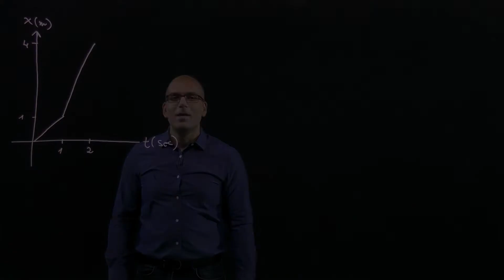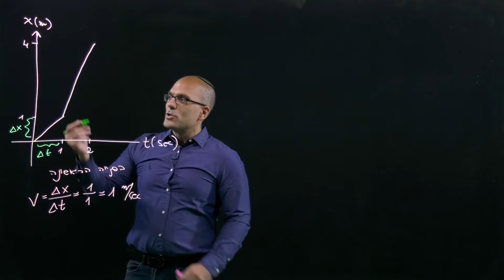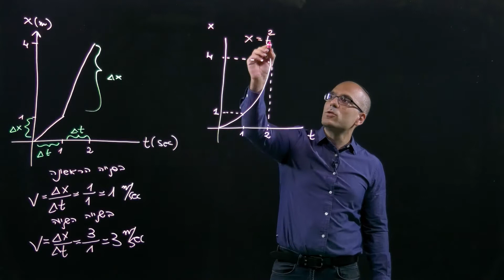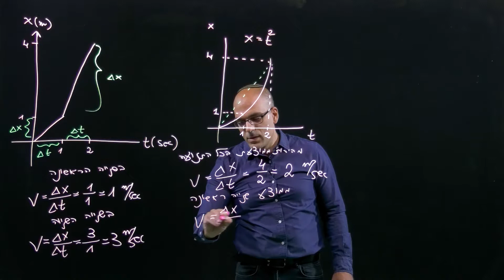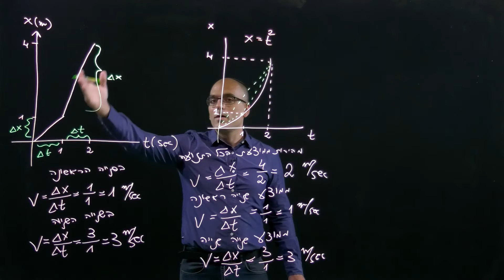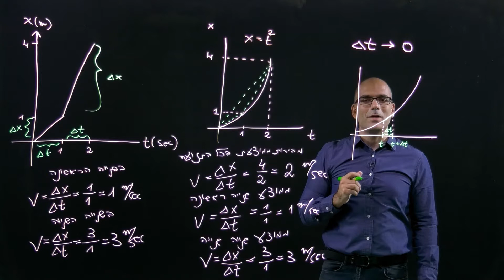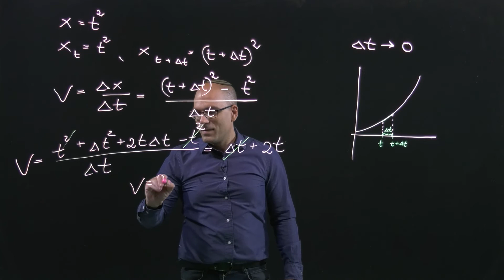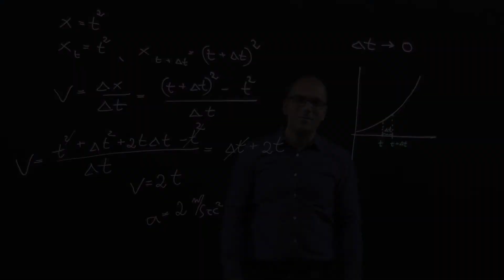מהירות ממוצעת ומהירות רגעית